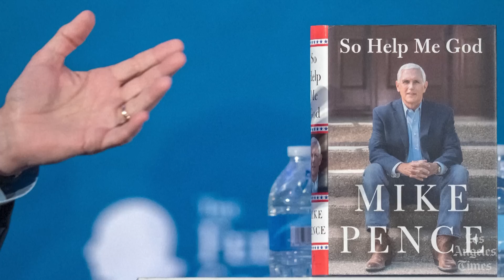Pence testifies in Trump election probe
Former Vice President Mike Pence has testified before a federal grand jury investigating efforts by then-President Trump and his Republican allies to overturn the 2020 election.